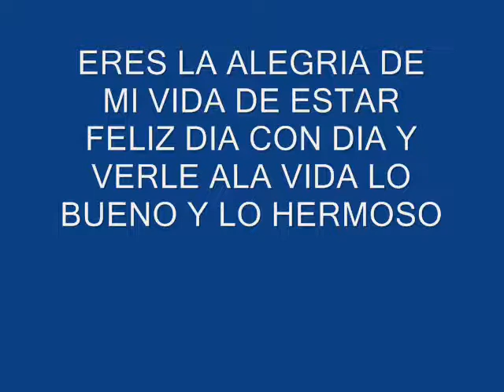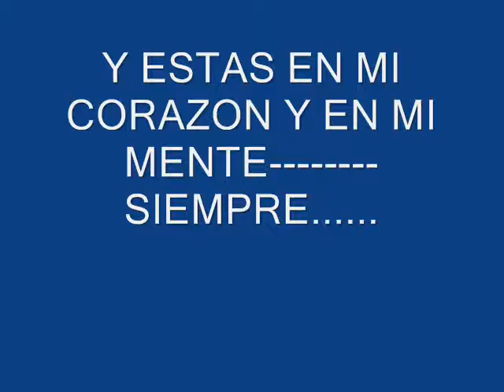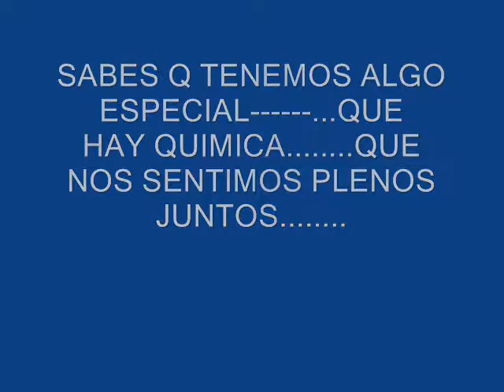MARY LU FILM.wmv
cancion y edicion  grabada en maxtronixs records. estudio de grabacion. saltillo coah.  tel.

dedicada a la srita. yeverino